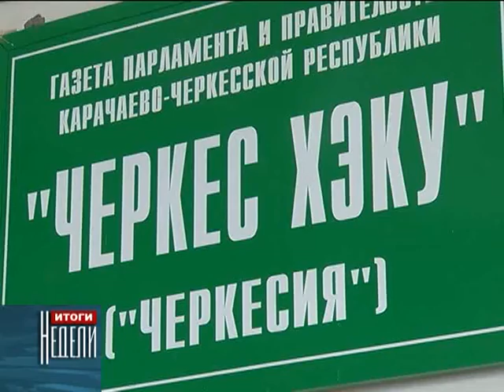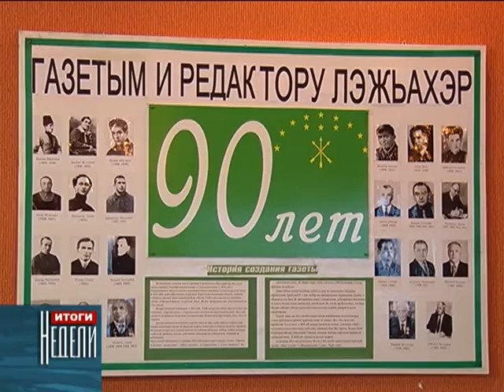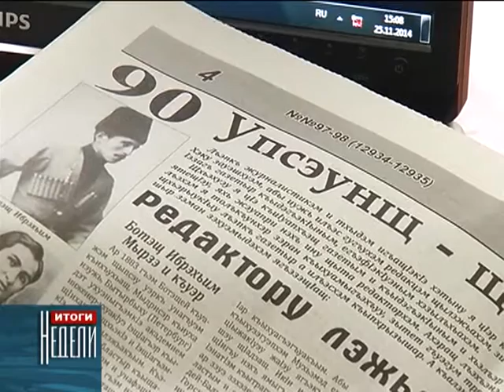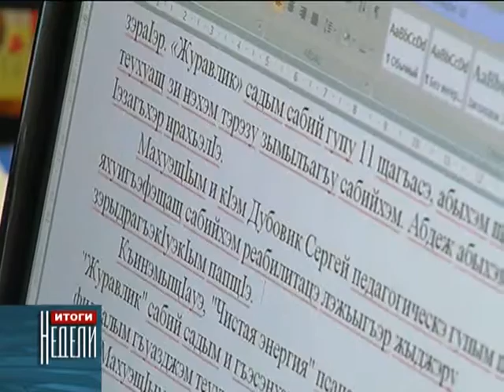90-летие газеты «Черкесск Хэку»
В этом месяце редакция общественно-политической газеты «Черкес Хэку» отмечает  свой 90-летний юбилей. Многие черкесские писатели и поэты начинали свою литературную деятельность в стенах национальной редакции. И как бы не называлась газета в разные времена её творческий коллектив, всегда отличался уважительным и бережным отношением к родному слову.
     В ознаменование юбилея газеты, на этой неделе в Черкесске прошел торжественный вечер с участием почетных гостей, которые отмечали тот весомый вклад, который вносят журналисты редакции в сохранение и развитие духовной культуры, обычаев и добрых традиций адыгского народа.